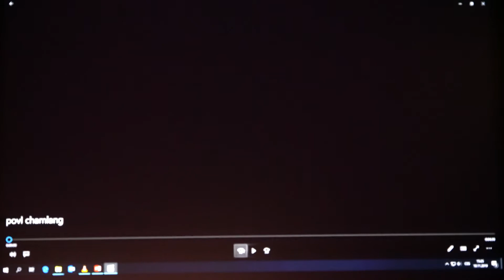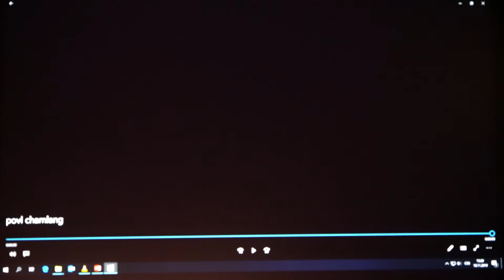Chamlang - Prvovýstup SZ stěnou Himalájské sedmitisícovky - Zdeněk "Háček" Hák - část 2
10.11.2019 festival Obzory